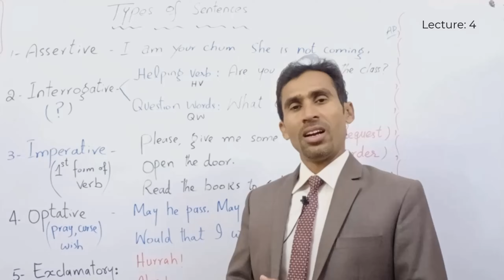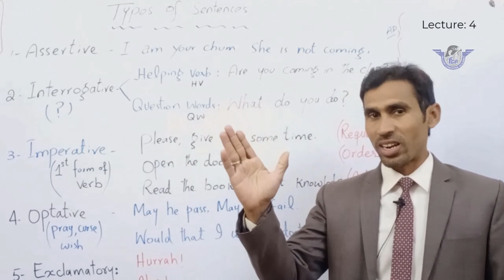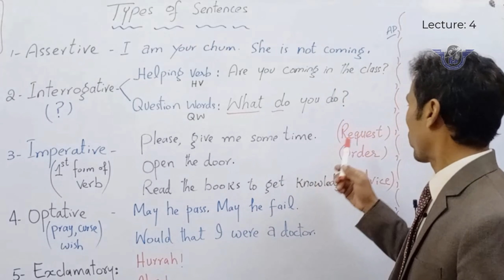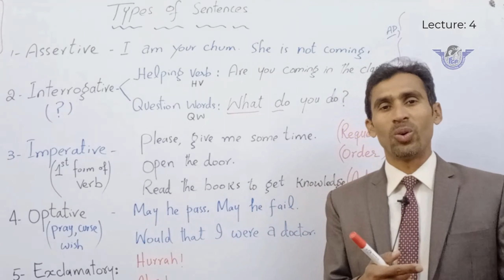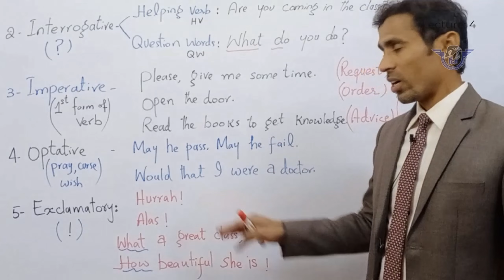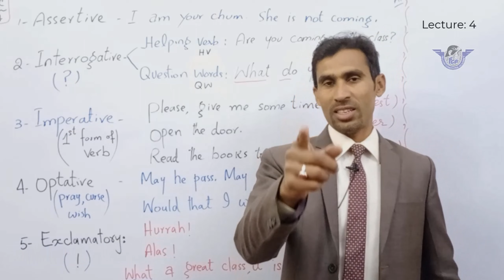5 Types of Sentences in English Language Course | Learn English Language Course in Urdu Day 4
Dear Viewers, in this video, you will learn 5 Types of Sentences in English Language Course Lecture 4 . This language course has been designed for all those learners who are interested to improve their english language skills from beginning to advance level. This language course is in Urdu Hindi.